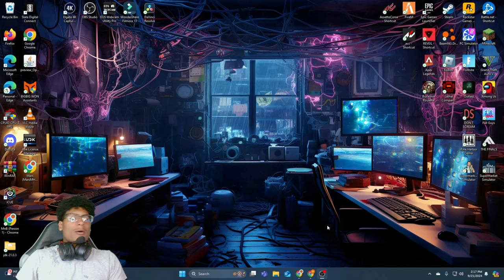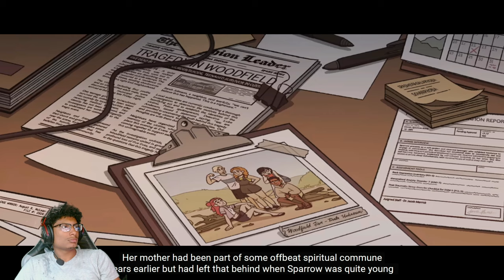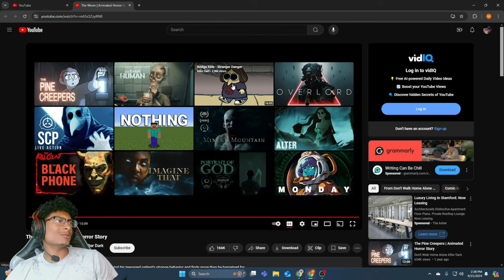The Worm Animated Horror Story Is Not What I Expected...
Go follow the Gaming Channel. As soon as we hit 500 subscribers on their ill upload all my gaming videos on their! Rode to 1,000!! We appreciate all the love and support. If you want to be part of this journey in any way, HIT ME!
Leave ideas and things yall want to see in the comments.
Gaming Channel
Main Channel
Reaction Channel
The Worm | Animated Horror Story